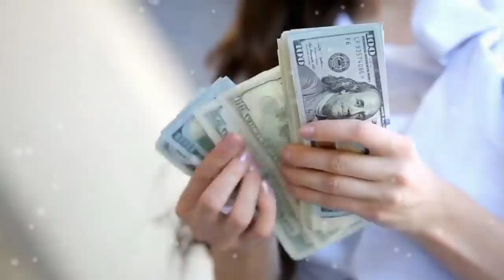माला में गूथकर पहनलो सारे इक्षा पूरी होगी, धन दौलत खींचे चले आयेगा//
हम अपने इस चैनल में प्राचीन भारत के गुप्त जानकारी एवम अलौकिक रहस्य को वीडियो बनाकर आप सभी दर्शक तक यूट्यूब के माध्यम से फ्री में पहुंचा रहे है आप भी चैनल के साथ जुड़कर लाभ ले सकते है . हमारे इस चैनल में टोन टोटके, मंत्र, एवम सरल उपाय से जिंदगी के परेसानियो से निकलने का मार्ग दिखाए जाते है .

video is for educational purpose only.Copyright Disclaimer Under Section 107 of the Copyright Act 1976, allowance is made for "fair use" for purposes such as criticism, comment, news reporting, teaching, scholarship, and research. माला में गूथकर पहनलो सारे इक्षा पूरी होगी, धन दौलत खींचे चले आयेगा// ✔️दोस्तो आप सभी लोगो के आत्म कल्याण एवं जनहित के लिए हमारे टीम द्वार prachin gyan store नाम की ऑनलाइन स्टोर बनाई गई है जिसमें आपको सस्ते दामों में दुर्लभ सिद्ध सामग्री, सिद्ध यंत्र, सिद्ध जड़ी बूटी, और धन प्राप्ति के अनेक वस्तु मिलेंगे, जो आपके जीवन को सुखमय बनायेगा
📌 यहां क्लिक कर हमारे स्टोर पर जाय 👇
✔️दोस्तो आप सभी लोगो के आत्म कल्याण एवं जनहित के लिए हमारे टीम द्वार prachin gyan store नाम की ऑनलाइन स्टोर बनाई गई है जिसमें आपको सस्ते दामों में दुर्लभ सिद्ध सामग्री, सिद्ध यंत्र, सिद्ध जड़ी बूटी, और धन प्राप्ति के अनेक वस्तु मिलेंगे, जो आपके जीवन को सुखमय बनायेगा